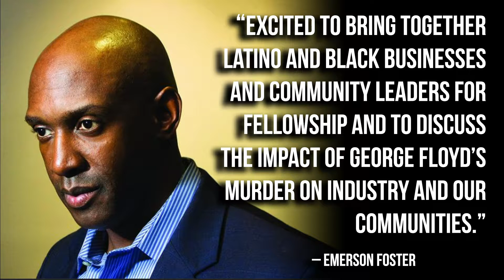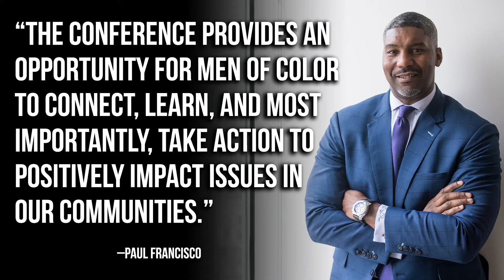Register for Men of Color Conference in Boston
Join us for a two-day in-person conference in Boston that will feature prominent speakers, panelists and incredible networking opportunities!